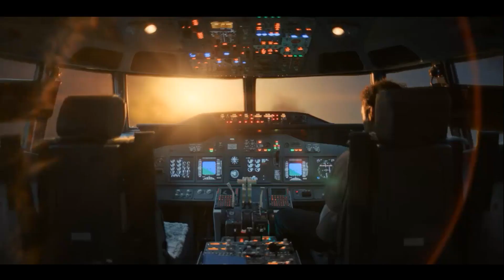KRWAWE NIEBO 2021 Zwiastun Lektor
Zwiastun z lektorem filmu Krwawe niebo.
Gdy terroryści porywają lecący nad Atlantykiem samolot, cierpiąca na tajemniczą chorobę kobieta musi wyjawić światu potworny sekret, aby ochronić syna.
Obsada: Peri Baumeister, Alexander Scheer, Kais Setti.